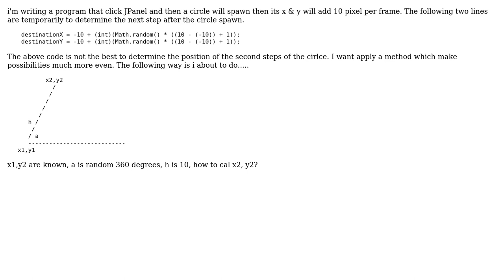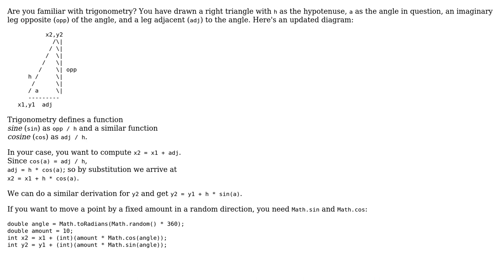java get the coordinate with random angle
With thanks & praise to God, and with thanks to the many people who have made this project possible! You are responsible for your own actions.